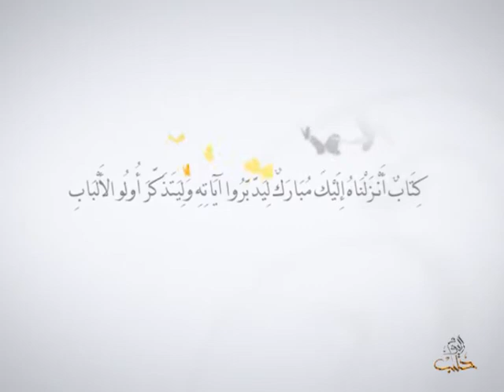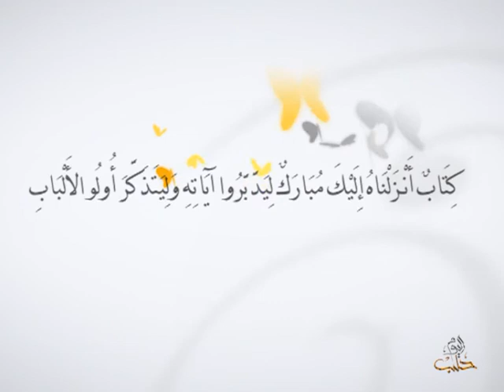أفلا يتدبرون - الحلقة 116